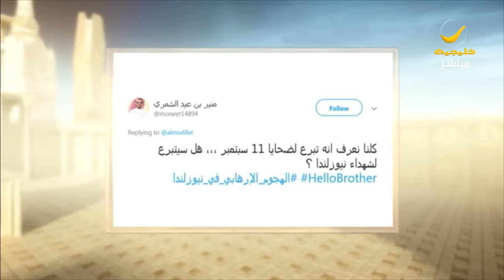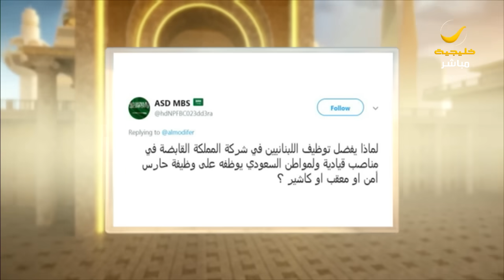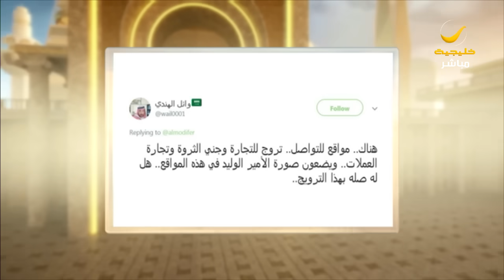صاحب السمو الملكي الأمير الوليد بن طلال ضيف برنامج في الصورة مع الإعلامي عبدالله المديفر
00:00 البداية
0:56 الأمير الوليد بن طلال (بروفايل)
4:29 موقف الأمير الوليد بن طلال من حملة الريتز
5:51 هل الوليد بن طلال فاسد؟
9:44 هل ملف الريتز عند الوليد بن طلال مازال مفتوحا؟
11:02 حقيقة ما تعرض له الوليد بن طلال داحل الاحتجاز
14:26 طبيعة التسوية التي تمت مع الوليد بن طلال
16:47 كم دفع الوليد للحكومة؟
17:15 هل يتحكم الوليد بن طلال في ممتلكاته بعد التسوية؟
19:40 علاقة الوليد بن طلال بالملك سلمان
21:44 علاقة الوليد بن طلال بالأمير محمد بن سلمان
27:16 موقف الوليد بن طلال من المعادلة في السعودية
28:36 ما هو طموح الوليد بن طلال السياسي؟
35:14 رأي الوليد بن طلال في حادث مقتل خاشقجي
43:49 موقف الوليد من انتقال تركي الشبانة الى وزارة الاعلام
46:34 مدى قوة الاقتصاد السعودي
56:27 هل تغير السلوك الاستثماري عند الوليد بن طلال؟
59:37 ثروة الوليد بن طلال
1:05:14 الاستثمار في الترفيه
1:10:08 الناس تسأل
1:27:29 الجدوى الاقتصادية لبرج جدة
1:33:47 هل عرض منصب امارة منطقة على الوليد بن طلال؟
1:37:28 علاقة الوليد بن طلال بالبر

الترددات.

102 Freq. (10,775 MHz) - H - SR: 27500 S/s - FEC 3/4